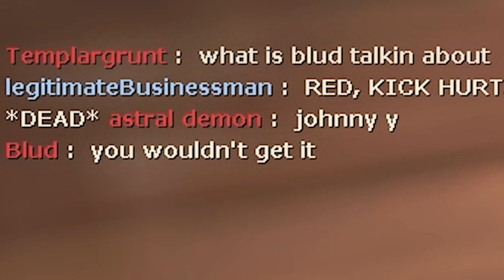My Girlfriend Tried Playing Tf2 For the First Time... (It Was Disastrous)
Hopefully there's no mistakes in the video but I am running on 4 hours of sleep getting this one up D: